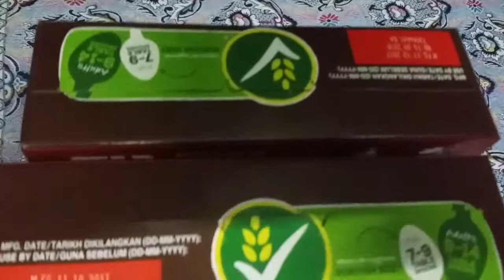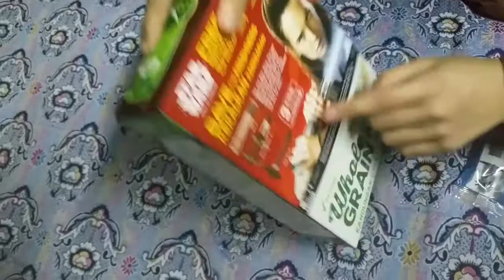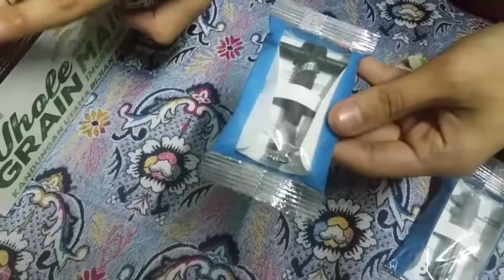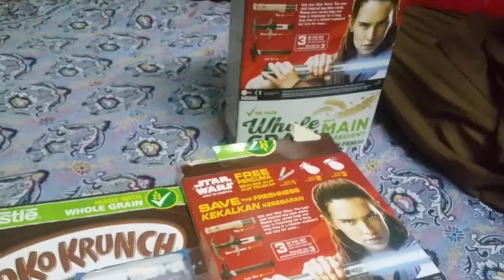Koko krunch star wars prizes!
Hi guys check out my Koko krunch Star Wars prizes in every box which I open I win a prize and 3 different prizes in each boxes...